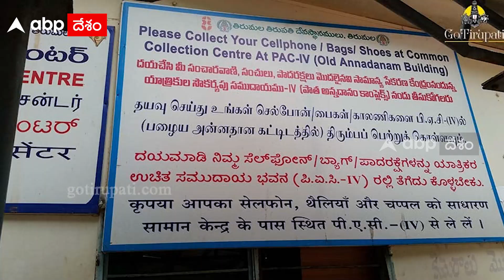Tirumala Anandha Nilayam Visuals : తిరుమల శ్రీవారి ఆనందనిలయం విజువల్స్ తీసిన భక్తుడు | DNN|ABP Desam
తిరుమలలో మరోసారి టీటీడీ నిఘా వైఫల్యం బయటపడింది. తిరుమల శ్రీవారి ఆలయ ఆనంద నిలయాన్ని ఓ భక్తుడు సెల్ ఫోన్ లో విజువల్స్ తీశాడు.